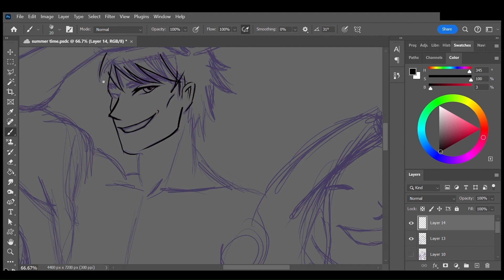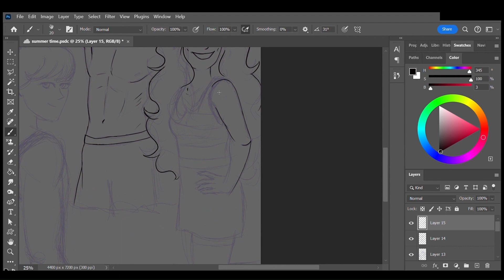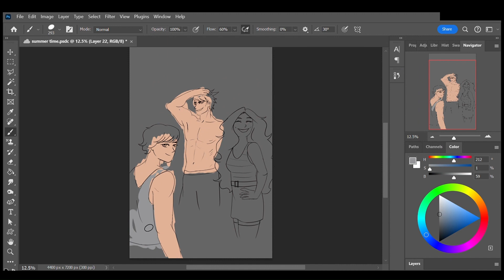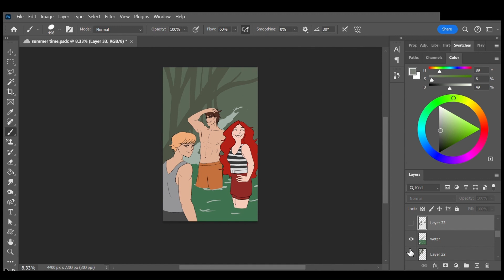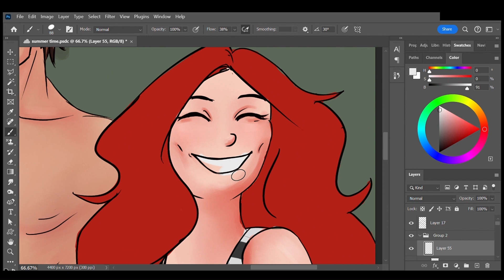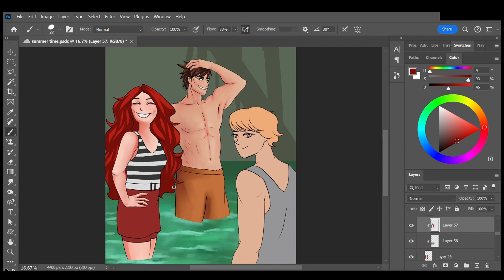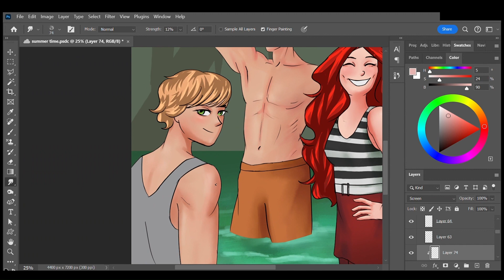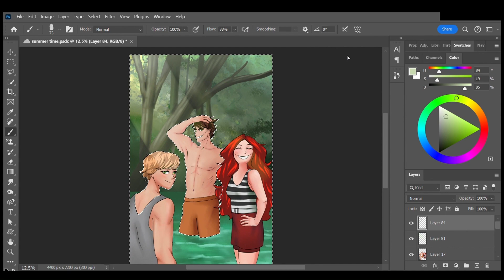Summertime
A summery drawing before autumn fully takes over